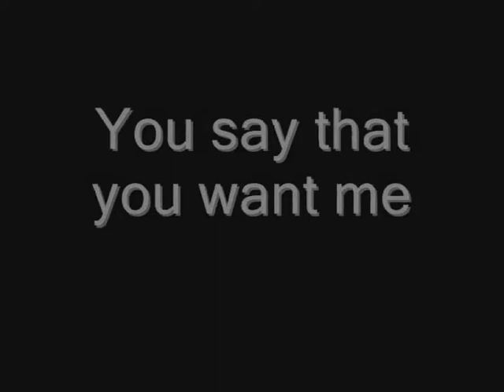Let the good times rock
Europe's "Let the good times rock" live at Natur Waterpark, Vila Real, Portugal.

The live captured sound was distorted, so I used the great original track sound instead.